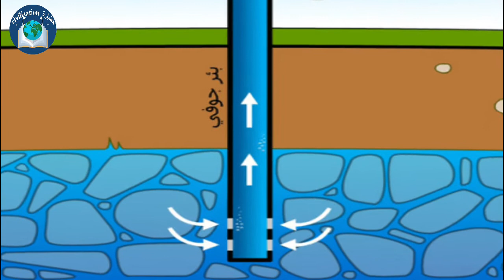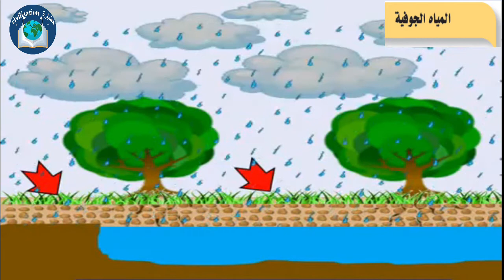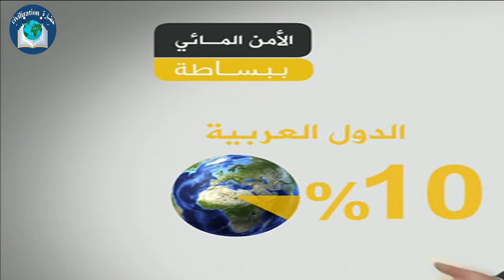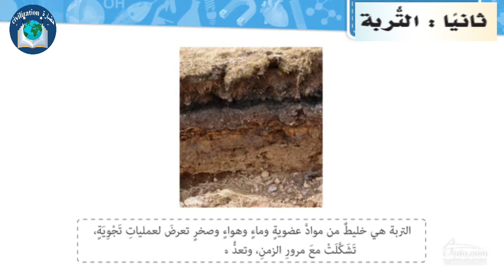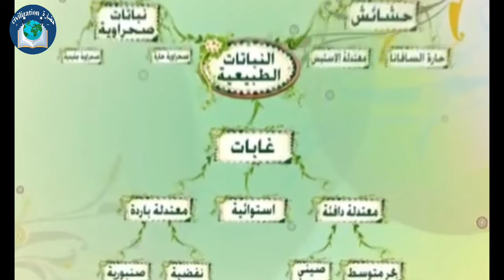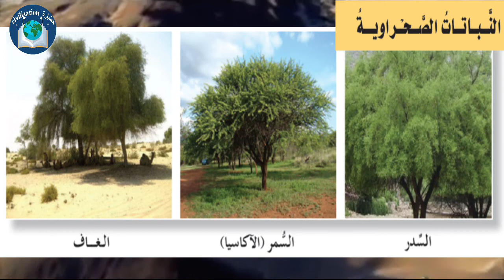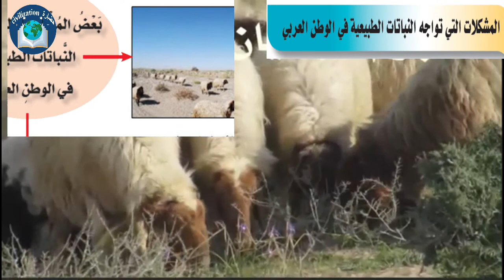الموارد الطبيعية في الوطن العربي...